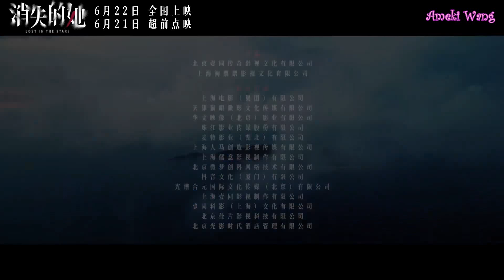[SubThai-English-Chinese] Lost in the Stars Trailer《消失的她》